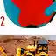soldCosta Juice Wlrd X Trippie Redd Type beat